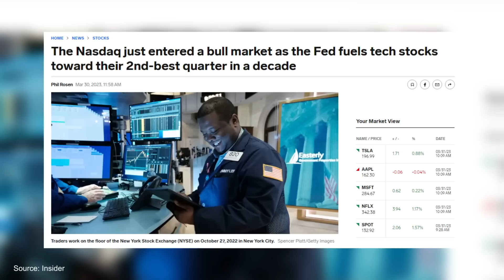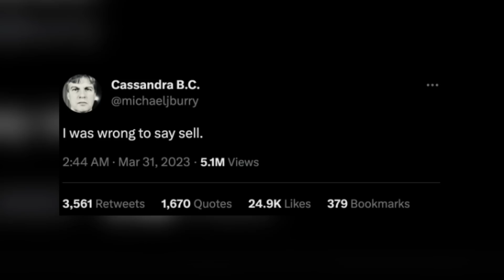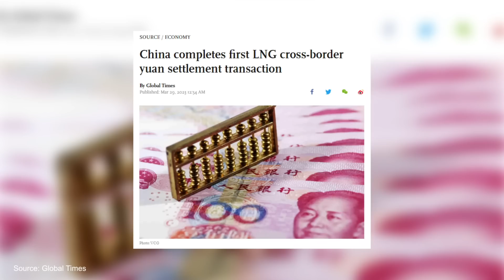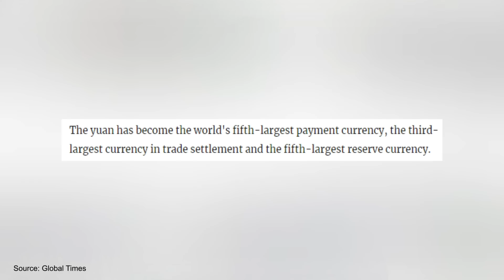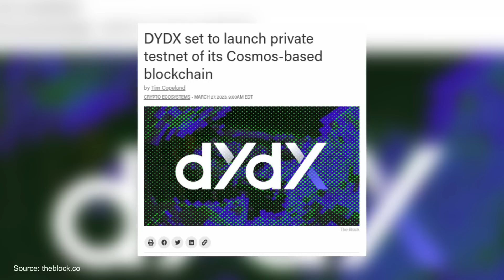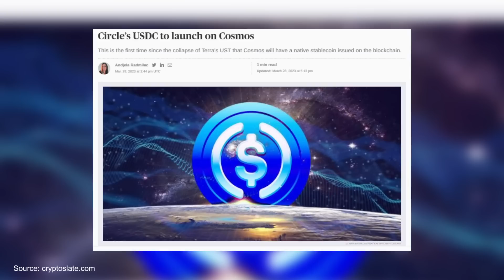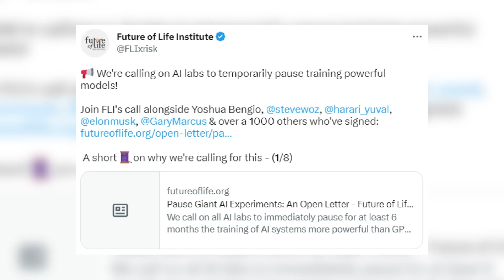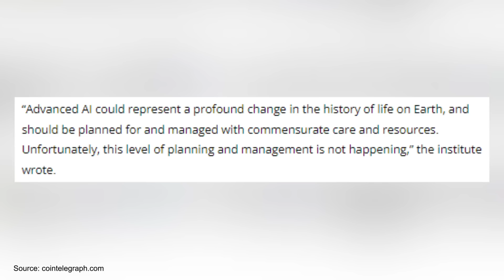It’s Official! Bitcoin Will Explode In 2023! [Crypto News]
Bitcoin bull market back, crypto news, Michael Burry was wrong, and the latest in AI!

00:00 Bull Market
01:35 Burry Was Wrong
03:12 Changing World Order
05:36 Cosmos News
07:01 AI News